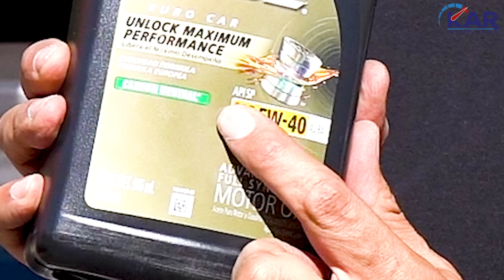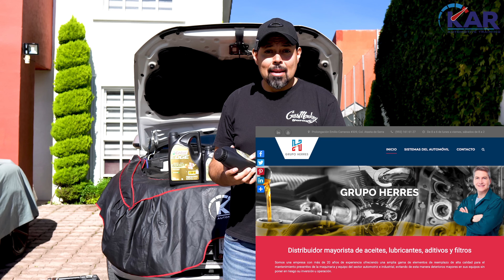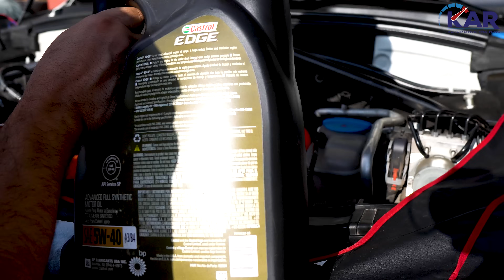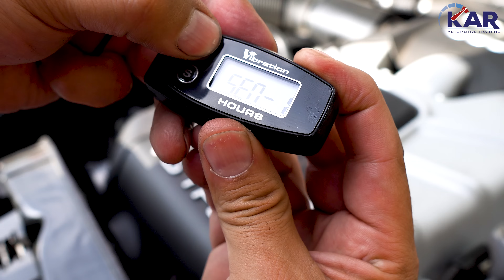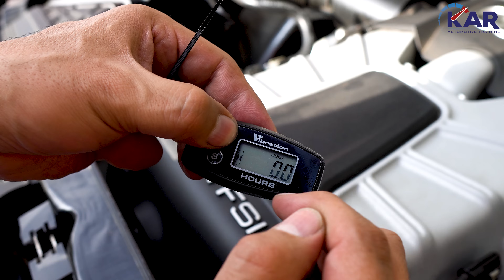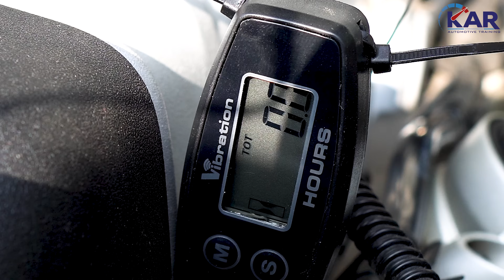NUEVA PRUEBA DE CASTROL EDGE, ahora con más parámetros.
En esta ocasión someteré a prueba a este producto de Castrol:

Castrol EDGE 5W-40 Euro car.

Seleccioné este tipo de aceite ya que mi SUV requiere spec VW502 00 y o cumple, además es API SP.

Anteriormente lo probé con buenos resultados, pero no medí todas las características como el TAN y TBN, estos últimos nos dan la mayor precisión para determinar la duración del aceite de motor. Así que esta prueba nos dará, a ti y a mi más datos para seleccionar el mejor aceite para tu motor.

En mi caso, AUDI recomienda el cambio de aceite cada 15,000km (9,300 mi) pero esto es para manejo normal. Así que si manejas severo como yo, el cambio se hará a la mitad del recorrido. Veremos la resistencia de Castrol Edge.

Déjame un mensaje en instagram: cesar.avr